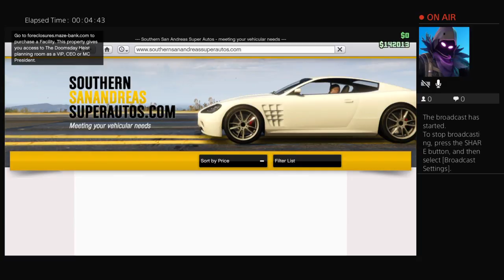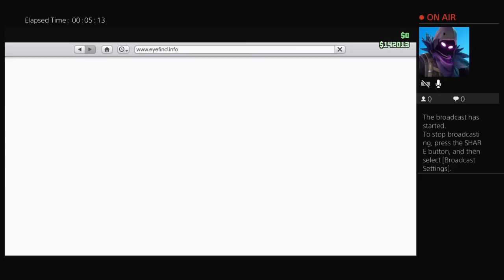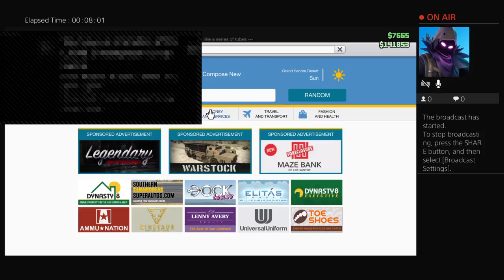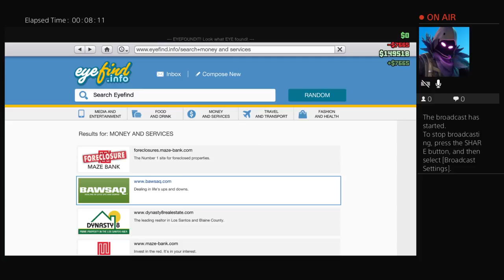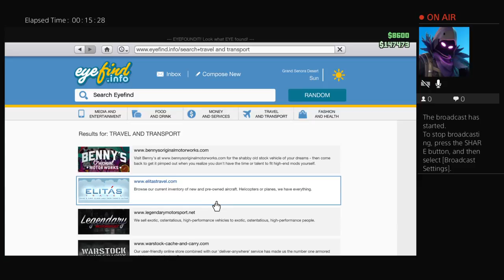Gta with teegen